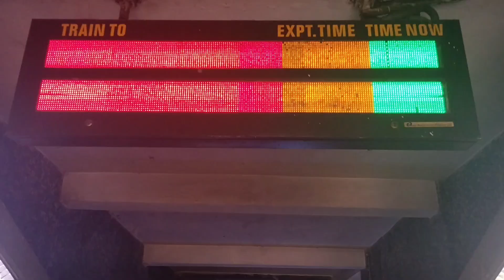Victoria Memorial❤️l Howra Bridge l Achuuzlittleworld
Hey fam,

Today i am sharing my First kolkata vlog of Victoria Memorial and Howra bridge. I enjoyed alot while taking this vlog. Hope you all will enjoy this as well.

With Love,

Achuuz.